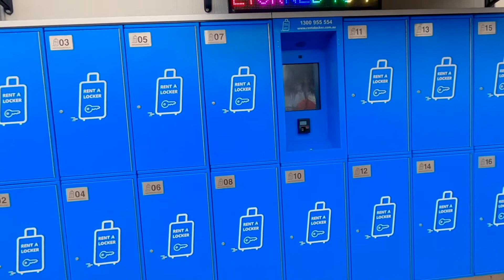澳大利亚黄金海岸surfers paradise--这个号称乡村国家的繁华时尚地之一 2021.2.28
澳大利亚昆州的黄金海岸拥有世界上最长的连绵海岸线，长达75公里，分布着35个著名沙滩，其中位于42公里处的 SURFERS PARADISE 是全澳TOP5的海滩，也是黄金海岸最富盛名的沙滩。这里海风清新，一年四季无风也起浪，是冲浪爱好者的天堂；这里沙子柔软细腻，颜色金黄，全年温度宜人，是旅游度假的热门打卡点。沿岸高楼林立，商铺琳琅满目，有咖啡厅、美食餐厅、购物广场、酒吧、夜店. 吸引了来自全世界的游客，你是不是也在其中呢？